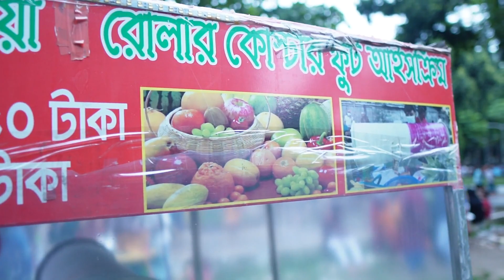মায়ের দোয়া রোলার কোস্টার আইসক্রিম।NEW FOOD VIDEO 2023 .ROLLER ICE CREAM.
স্বাগতম আমার ইউটুব চ্যানেল "MD Amzad Vlogs" এ। এই চ্যানেলে আমি আপনাদের সাথে ভাগ করবো আমার সব ধরণের স্বাধীন মতের ব্লগ, টিপস, ট্রিকস, এবং আরও অনেক কিছু।

আমার চ্যানেলে আমি টেকনোলজি, ভ্রমণ, ফিটনেস, খাবার, এবং আরও অনেক বিষয়ে নতুন এবং মজার তথ্য সাঝা করবো। আমি নতুন আইডিয়া, টিপস, এবং তথ্য সরবরাহ করার সাথে সাথে আমি আমার দর্শকদের জন্য উপকারী কন্টেন্ট তৈরি করবো।

আমি আশা করি আপনাদের সাথে দেখা করতে পারবো এবং আপনাদের সাথে মজার সময় কাটাতে পারবো।